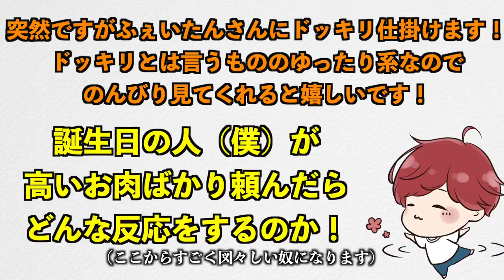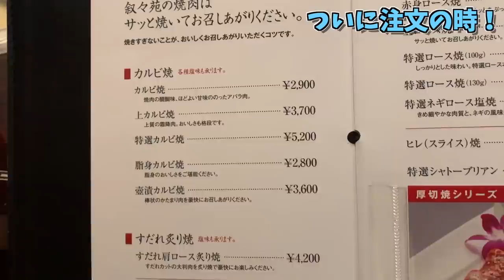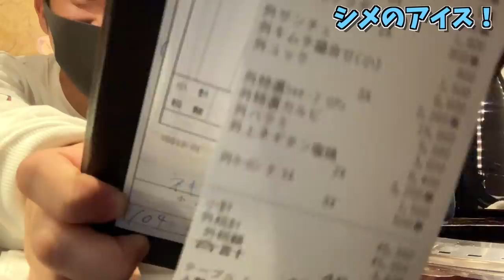【ドッキリ】人の奢りだからって超高いお肉ばかり頼んだらどんな反応をするのか試してみたwww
いつも動画を見ていただき本当にありがとうございます😊

これから少しずつ実写増やしていきます！

〜実写中心で動画上げていこうと思うのでぜひ見てくれると嬉しいです！〜

通知ボタンをオンにしてもらえると動画をあげたときにお知らせできるので是非よろしくお願いします😂
この頃YouTube側で生放送の通知がいかない問題が発生してるのでツイッターや公式ラインの方を登録していただけると生放送もリアルタイムでみれるのでオススメです‼️

〜最新情報や日常を呟いています！〜

〜TikTokではYouTube未公開映像も出します！〜

《フレンドの募集は現在行なっていません。》

〒150-0001
Maro宛